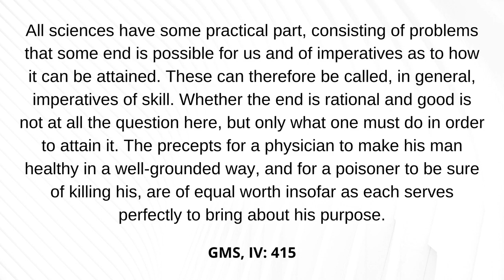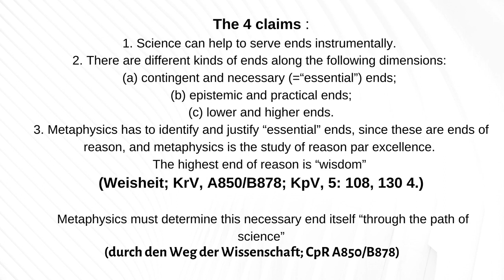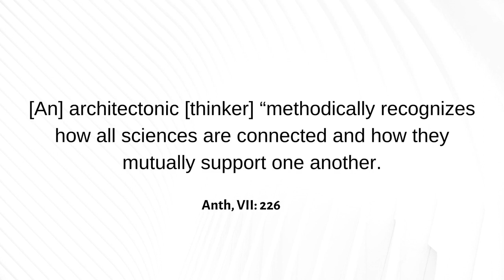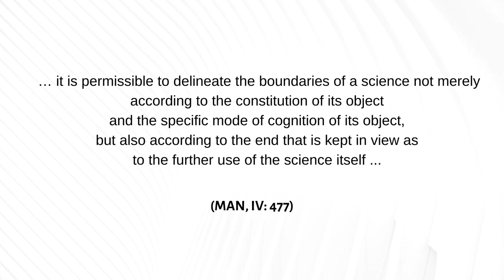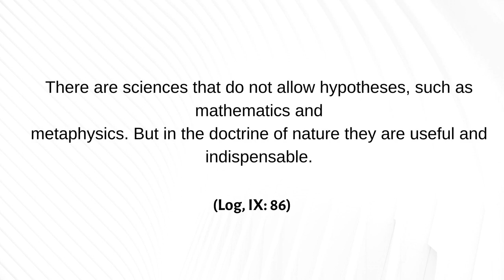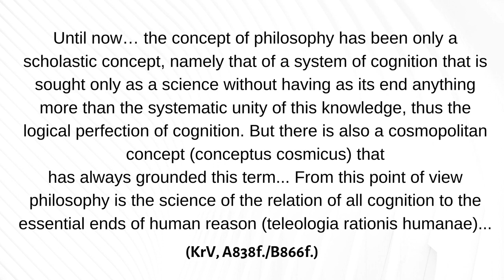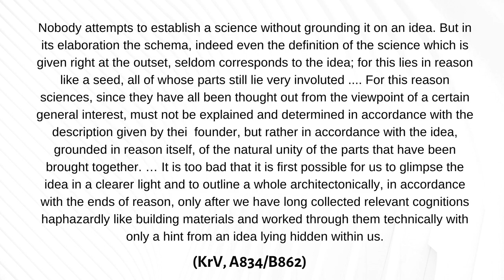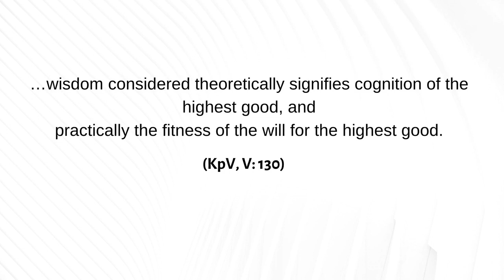Kant Summer School 2019: Prof. Dr. Sturm's Lecture \ Летняя школа по Канту 2019: Лекция проф. Штурма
Лекция проф. Томаса Штурма (Каталонский институт научных исследований и инноваций (ICREA),  Автономный университет Барселоны, Испания) "Кант о роли целей в науках". III Международная летняя школа по изучению наследия Канта «Кант о науке и рациональности». БФУ им. И. Канта, Светлогорск, Россия, 22 июля - 28 июля 2019 г.

Lecture of Prof. Dr. Thomas Sturm (Catalan Institute for Research and Advanced Studies (ICREA) & Autonomous University of Barcelona (UAB), Spain) "Kant on the Roles of Ends in the Sciences", The 3rd International Kant Summer School, IKBFU, Svetlogorsk, Russia, 22 – 28 July 2019.